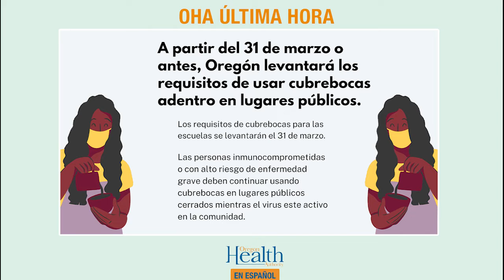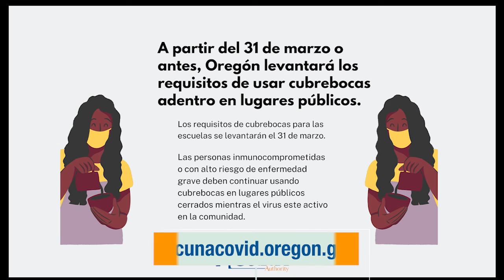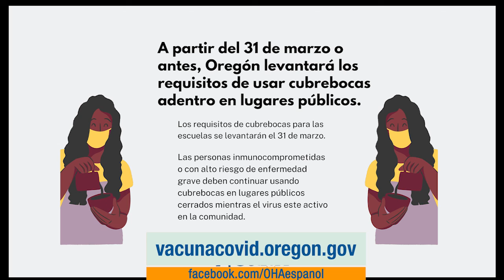Noticia de última hora acerca de la regla estatal sobre el uso del cubrebocas en espacios interiores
Escucha la noticia de última hora con nuestra psicóloga estatal, Dra. Ruth Zúñiga, acerca de la regla estatal sobre el uso del cubrebocas en espacios interiores.
Se pronostica que para el 31 de marzo los casos de hospitalización hayan bajado lo suficiente, para que el requisito del uso de cubrebocas en lugares públicos cerrados y escuelas pueda levantarse.

Les agradecemos por hacer esto posible, ya que este anuncio es un testimonio de nuestro esfuerzo colectivo para detener la ola del virus a lo largo de esta pandemia.

Los requisitos de cubrebocas para las escuelas permanecerán vigentes hasta el 31 de marzo para que los niños tengan tiempo de vacunarse por completo antes de que ya no se requieran cubrebocas en las escuelas.

 El requisito de cubrebocas para los trabajadores de la salud no se levantará el 31 de marzo.

 Le recordamos que aun recomendamos altamente el uso de cubrebocas en combinación con la vacuna, sobre todo para nuestras comunidades más afectadas y vulnerables, ya que éstas siguen siendo nuestras herramienta de protección.

Para más información visite: vacunacovid.oregon.gov